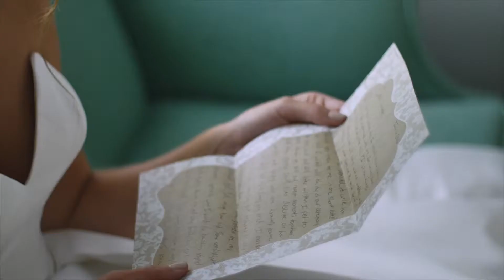Carly + Scott [Knoxville, TN]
Knoxville, TN // 7.16.16

Pictures - Kyson
Talk To Me (Bearson Remix) - Ghost Loft